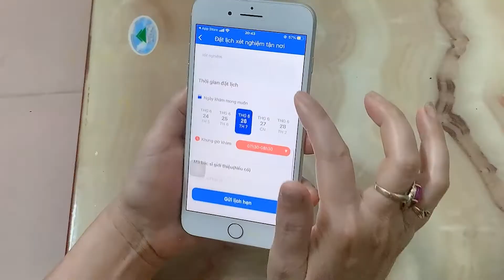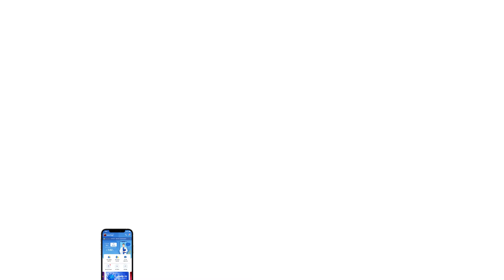Trải nghiệm của khách hàng khi sử dụng app MedOn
MedOn - Be Healthy, Be Happy
Nền tảng cung cấp dịch vụ y tế thời đại số hàng đầu Việt Nam
☎ Trung tâm dịch vụ khách hàng: 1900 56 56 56